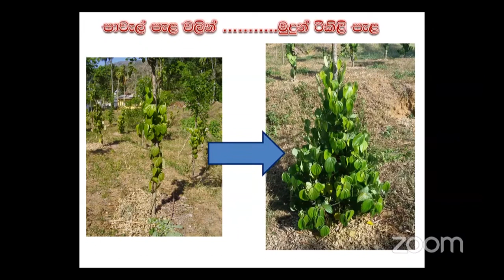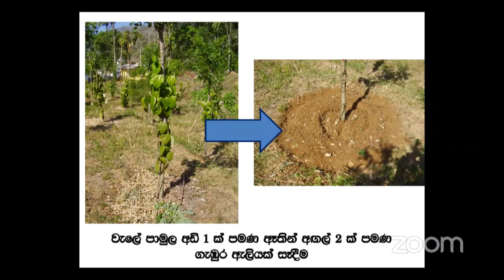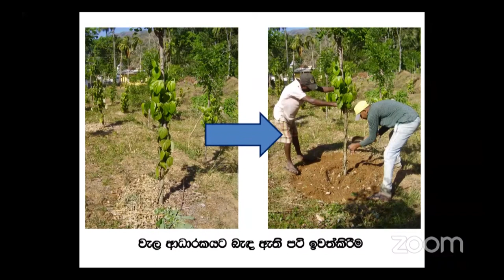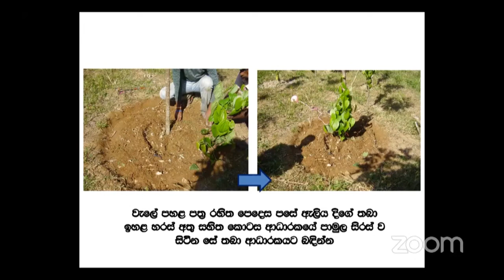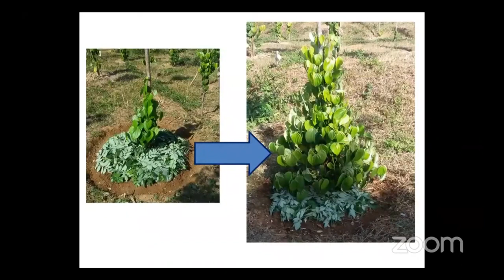How to increase lateral branches in black pepper